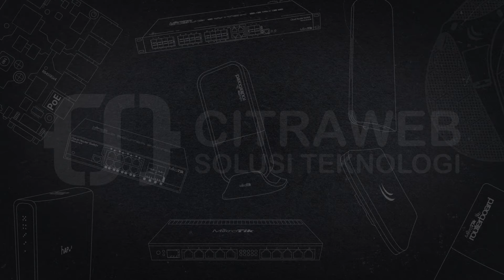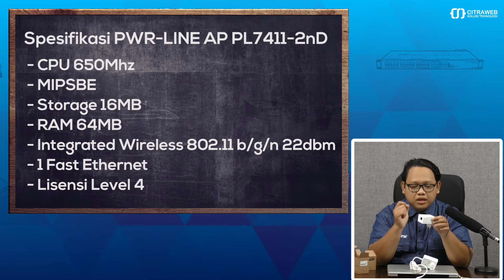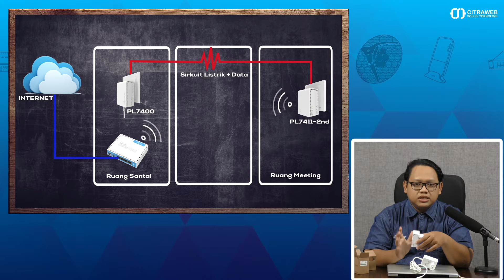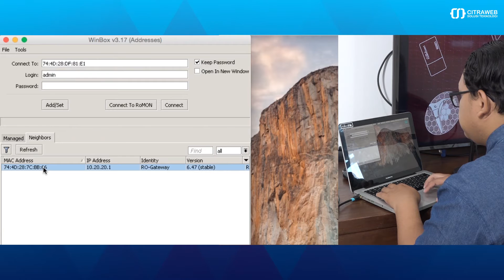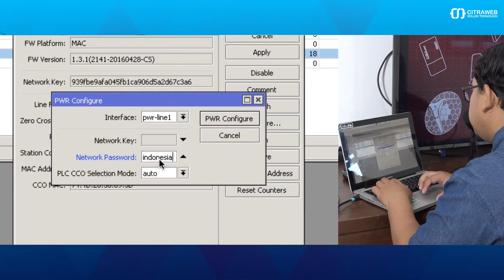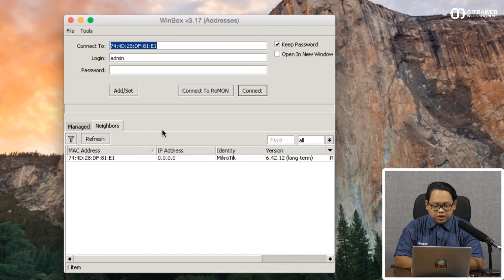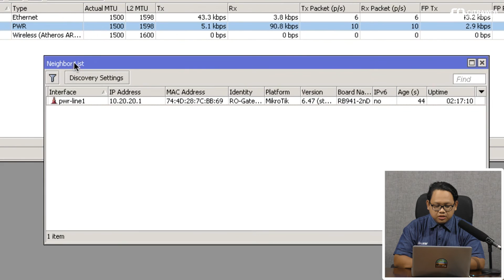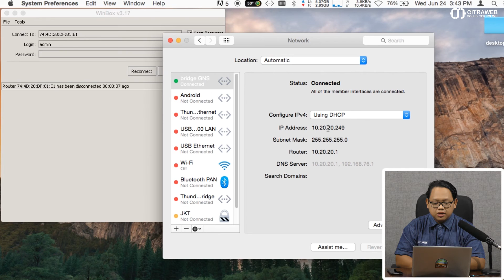PWR-LINE-AP PL7411-2nD MIKROTIK - REVIEW DAN SETUP [ENG SUB]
PWR-Line AP (PL7411-2nD) Mikrotik

PWR-LINE AP ini merupakan small Wi-Fi Access Point dengan 1 Port Ethernet yang bisa kita hubungkan dengan perangkat PWR-Line yang lain dengan menggunakan media jaringan kabel listrik untuk menyalurkan data jaringan atau sebagai interface tambahan.
Hal itu bisa terjadi karena pada perangkat PWR-LINE AP (PL7411-2nD) ini terdapat chipset PLC AR7420 yang memungkinkan kita untuk menyalurkan data melalui kabel jaringan listrik.

Kita bisa menghubungkan 2 atau lebih perangkat PWR-Line tanpa perlu menggunakan kabel UTP. Dengan perangkat PWR-Line kita dapat menyalurkan data dan saling terkoneksi melalui kabel jaringan Listrik dengan throughput 100Mbps (max). Hal ini sangat berguna untuk kondisi bangunan dengan dinding tebal, dimana cakupan Wi-Fi yang tidak dapat dijangkau ke ruangan lain, dan sinyal lemah di suatu ruangan.

Peringatan:
1. Powerline ini hanya bisa bekerja pada satu jalur aliran listrik (satu jalur MCB).
2. Kecepatan bandwidth maksimal yang bisa dilalui sama dengan kabel UTP yaitu 100Mbps.
3. Kecepatan Bandwidth yang bisa dilewatkan tergantung dari panjang, kualitas sambungan dan kualitas kabel listrik yang digunakan.